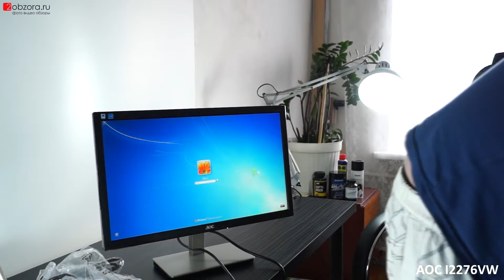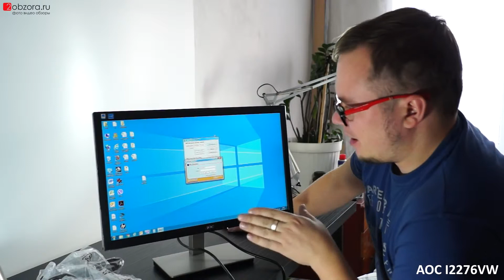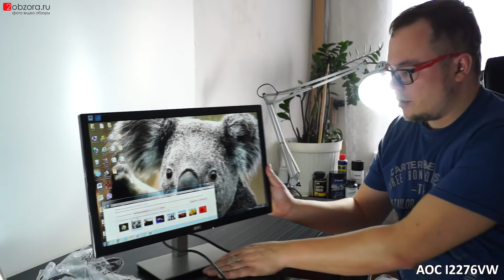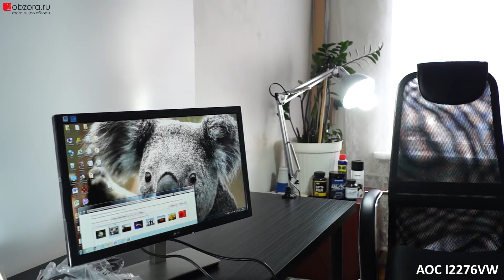Бюджетный IPS монитор AOC I2276VW, 21.5", Silver-Black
Предлагаю вниманию обзор на самый не дорогой IPS монитор с диагональю 21.5" - Монитор AOC I2276VW, 21.5", Silver-Black